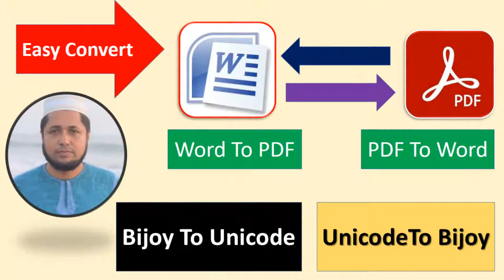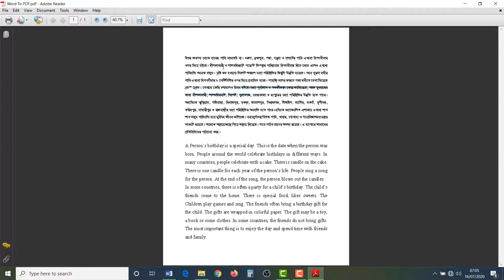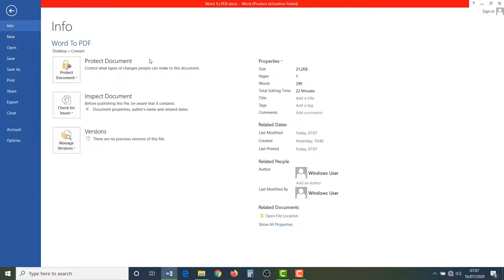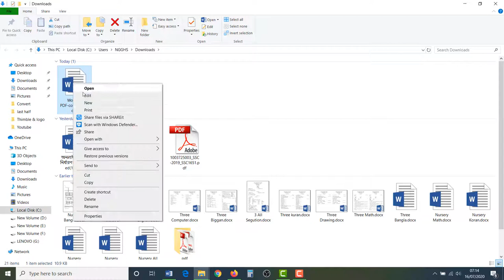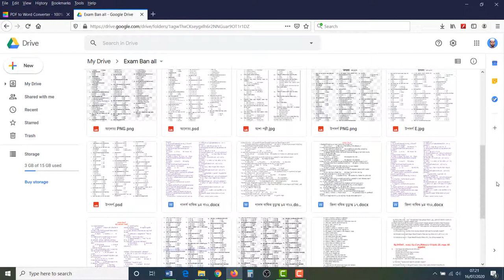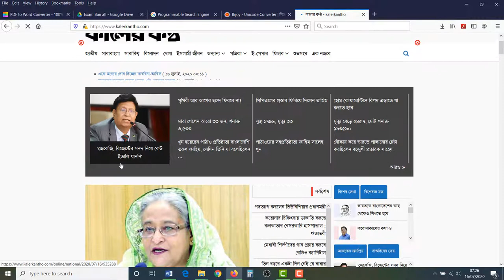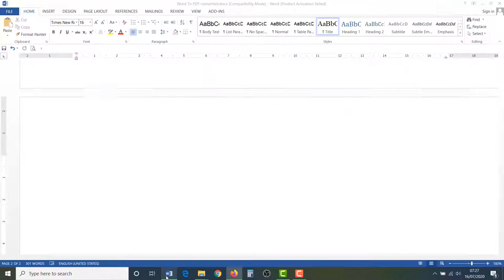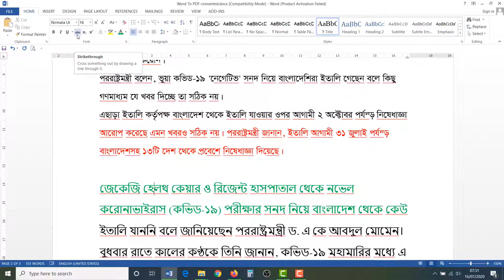Convert word to PDF or PDF to Word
এ ভিডিও টিউটোরিয়ালটি অফিসিয়াল কাজের জন্য অনেক গুরুত্বপূর্ণ । বিভিন্ন ধরনের pc তে বিভিন্ন ধরনের অফিস প্রোগ্রাম থাকায় এবং বিভিন্ন ধরনের ফন্ট ব্যবহার করায় ফাইল ট্রান্সফারে কারো কারো ক্ষেত্রে অনেক বিড়ম্বনা সৃষ্টি হয়।  বিশেষ করে যারা অফিসিয়াল কাজে ফাইল আদান প্রদান করে থাকেন তাদের কাজের সমস্যা হয়। এ সব সমাধানের জন্য এ টিউটোরিালটি বিশেষ প্রয়োজন। এ ছাড়া PDF(Portable Document Format)  একটি Virtual Printer যা দ্বারা প্রিন্ট করা যায়। কারো প্রয়োজনমত ফাইল PDF করে অন্যত্র নিয়ে প্রিন্ট করতে পারে।
এখানে তিন ধাপে কাজের বিভিন্ন পদ্ধতি আলোচনা করা হয়েছে।
১ম ধাপ:
এ ধাপে রয়েছে কীভাবে একটি Word Document কে PDF(Portable Document Format)   Document এ রূপান্তর করা যায।
২য় ধাপ:
২য় ধাপে রয়েছে কীভাবে PDF Document কে Word Document
৩য় ধাপ:
৩য় ধাপে রয়েছে কীভাবে বিজয় ফন্ট থেকে ইউনিকোড ফন্টে রূপান্তর করা যায় এবং ইউনিকোড থেকে বিজয় ফন্টে রূপান্তর করা যায়।